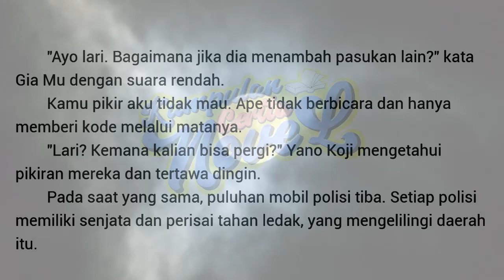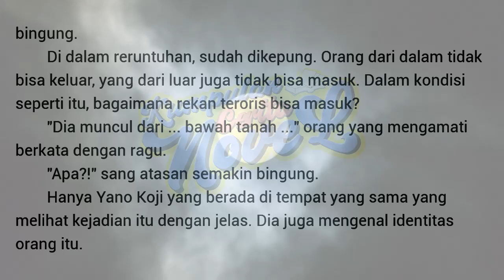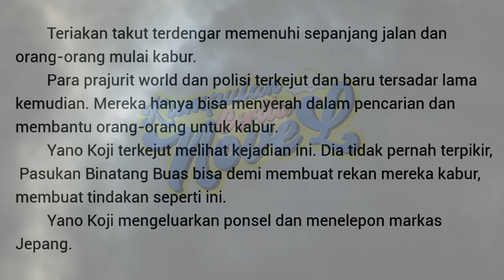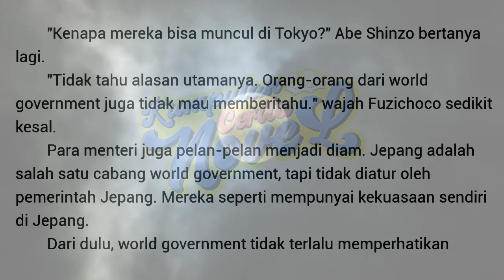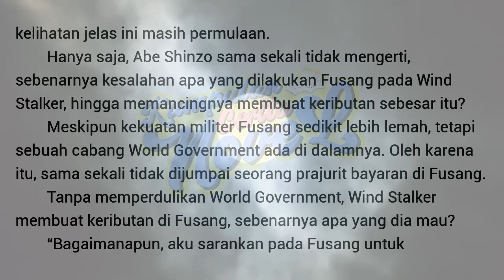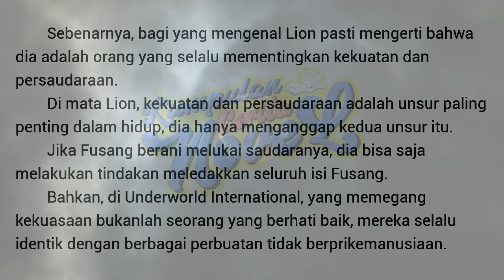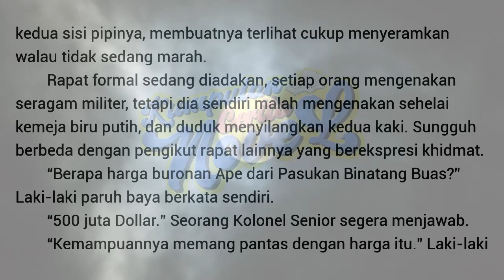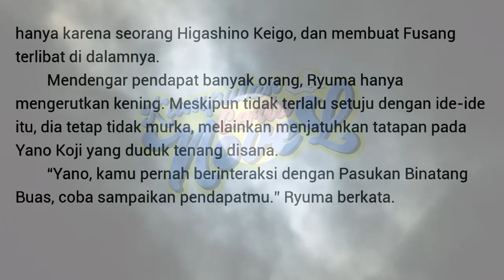Kumpulan Cerita Novel TSBG | SBG Chapter 455 - 456